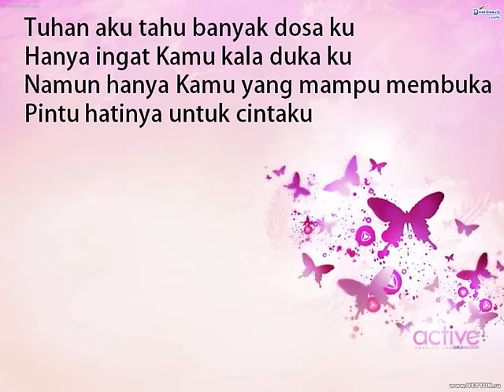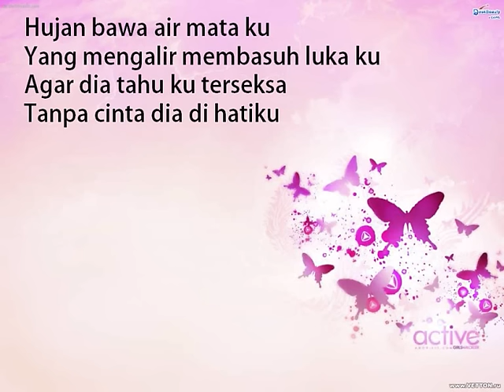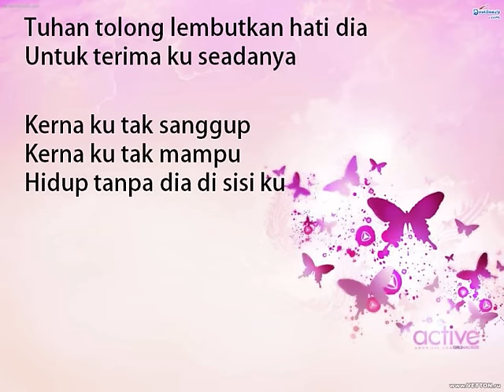Ombak Rindu - Hafiz & Adira [Lirik Lagu]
Lagu tema bagi filem Ombak Rindu yang dibintangi oleh Aaron Aziz, Maya Karin dan Lisa Surihani.